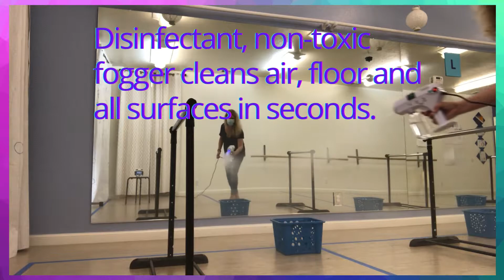Myriad Dance Academy Covid 19 Safety Protocol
A safer, cleaner than ever before environment environment at the Myriad Music School and Dance Academy. Small class sizes always!